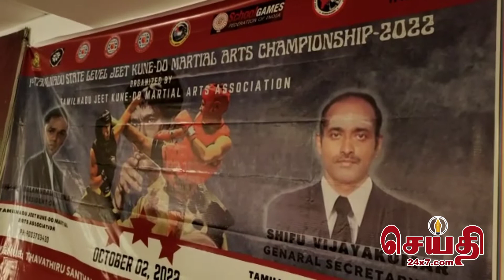மாநில அளவிலான ஜூகுண்டோ போட்டியானது கோவை பேரூர் திரு சாந்தலிங்க அடிகளார் கல்லூரியில் நடைபெற்றது.